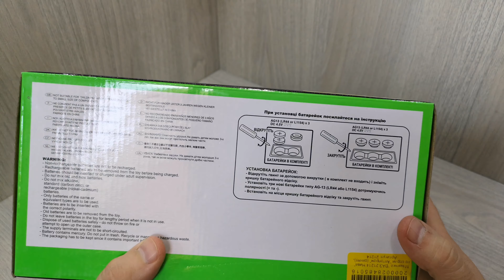НИВА ВАЗ 2121 РАСПАКОВКА - ОБЗОР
Представляем Вашему вниманию автомобиль НИВА. Распаковка машинки. Моделька на обзоре выполнена в размере 1:22 ВАЗ 2121 она же Лада 4x4 широкоизвестная в народе за свою проходимость. Автомобильчик оснащен светящимся фарами, стопами и открывающимся элементами кузова. Встроенный динамик воспроизводит настоящие звуки машинки NIVA.

АВТОПРОМ ВАЗ 2121 НИВА

Мы находимся в Киеве, Софиевская Борщаговка ул. Мира 30 (возле 5 парадного)